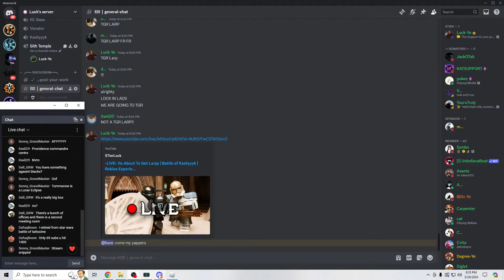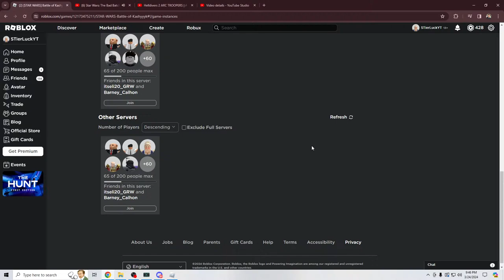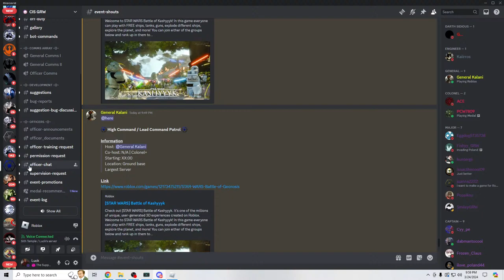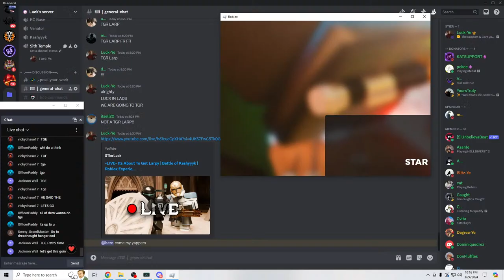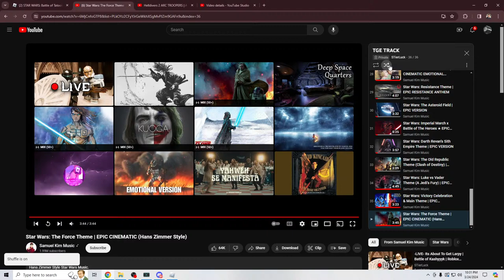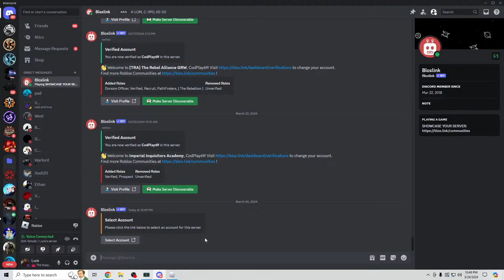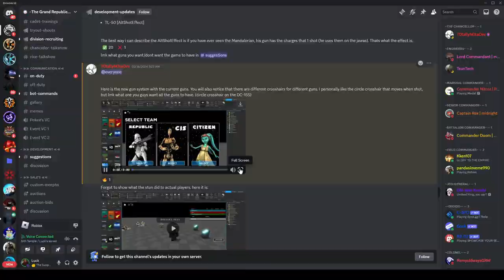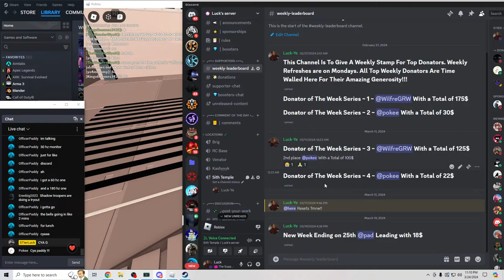-LIVE- Its About To Get Larpy | Battle of Kashyyyk | Roblox Experience With Chat!!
WE LARP

[Direct Dono Link - No Fees] - Direct and highly appreciated - Does not have dono anim pls let me know in chat to check my phone!!!

[Stream Dono Link] - gives a cool dono animation, but takes a fee.

[My Discord]  Open for messages anytime.

Welcome to STAR WARS Battle of Kashyyyk! In this game everyone can play with FREE ships, tanks, guns, explode different ships, explore the planet, and more! You can join either of the  groups below and rank up in them to get access to more items!

Do not use glitches. This includes shooting underneath floors for instance, but not shooting from behind protected spawn barriers.